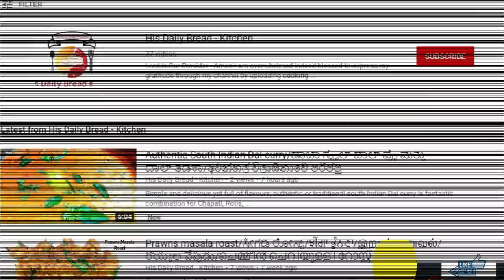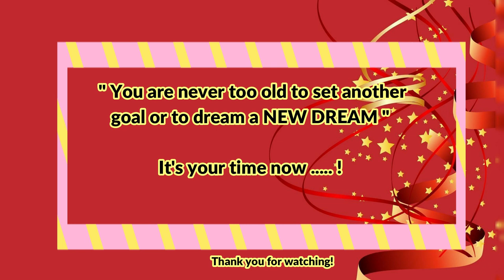super simple Rava Recipes l Sweet recipes l Rava sweet recipes l Rava apple laddu recipes l @ home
Hello Friends,

Thanks for your turnback. Today's video is about Preparing the easy and healthy Rava Laddu.  Using 1 cup of Rava can make Super healthy delicious Rava sweet. Frying them in oil slightly makes Rava Sweet very attractive and yummy too. Please watch the video fully & let us know your feedback on the video.

Thank you for your support and encouragement! Bless you all.